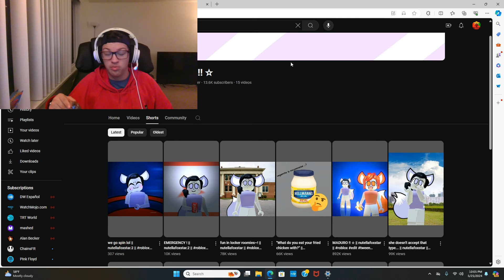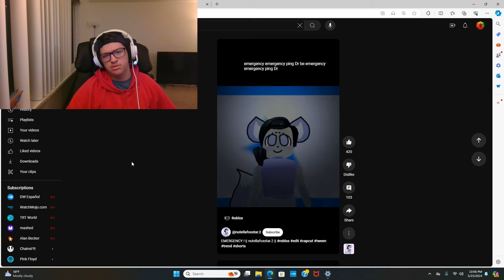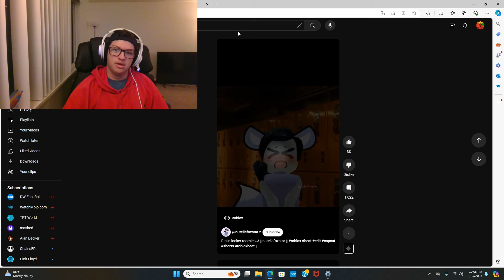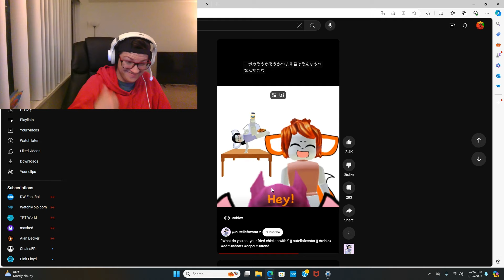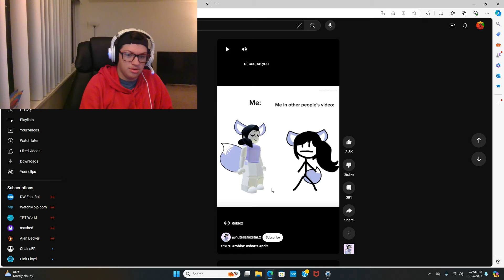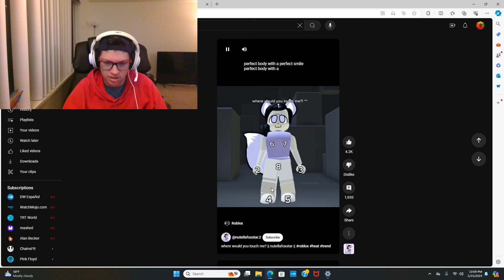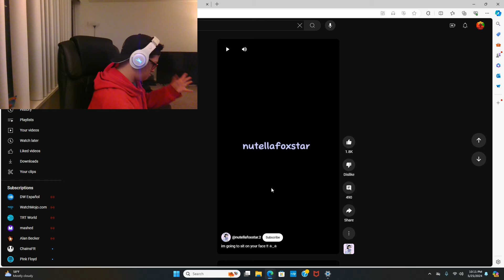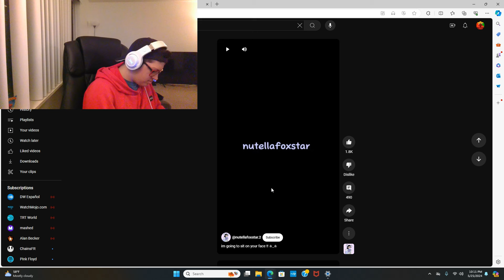Why Do Roblox kids exist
Random crap

oke By